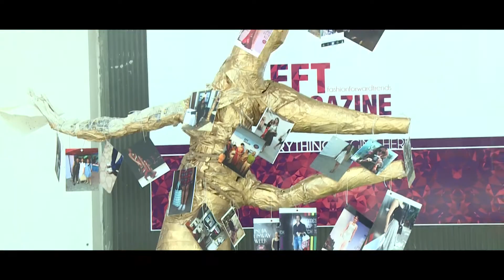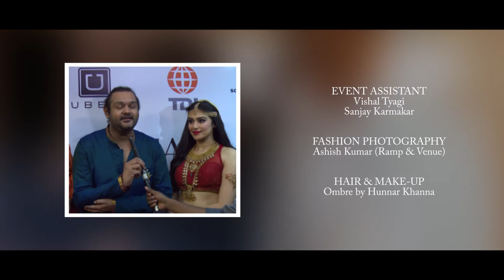India Runway Week Season 5 - After Movie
Services : Professional Photography, Motion Films & Digital Productions
Contact | Mumbai Office : 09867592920, 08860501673
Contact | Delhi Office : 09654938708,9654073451